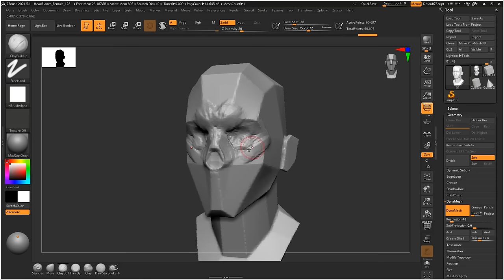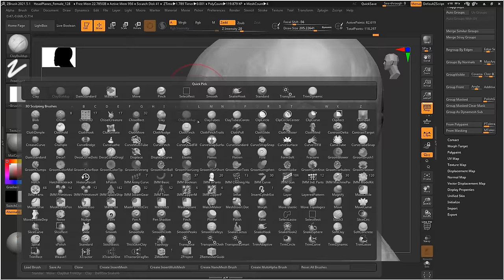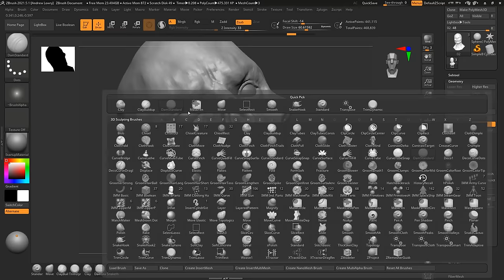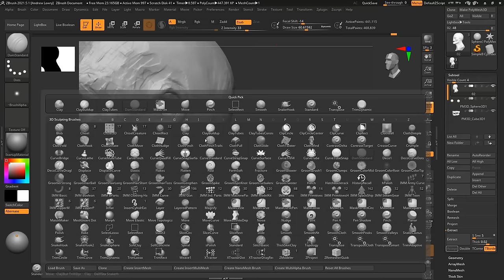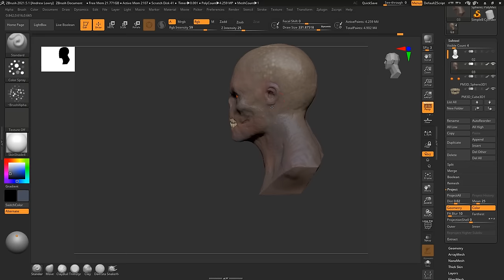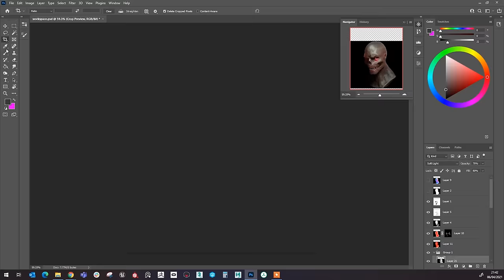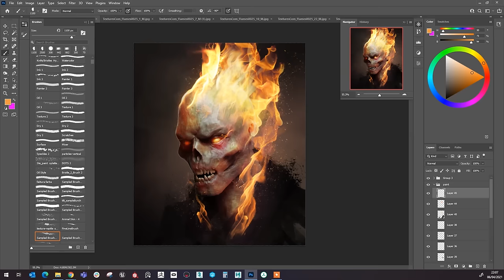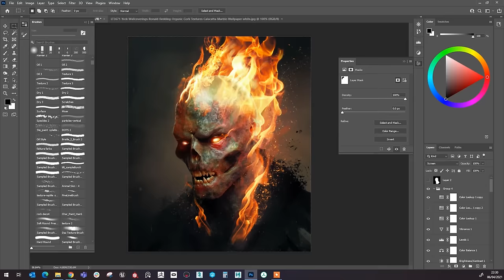Zbrush to Photoshop Timelapse - 'A Rider is Chosen' Concept art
Personal Project time-lapse from ZBrush to Photoshop showing my stages to creating my concept designs.

Time stamps:
0:00 - ZBrush Sculpting Blockout
3:43 - ZBrush Sculpting Detailing
6:43 - Zbrush PolyPainting
7:11 - ZBrush Posing
7:37 - ZBrush Rendering
8:12 - Photoshop Compositing